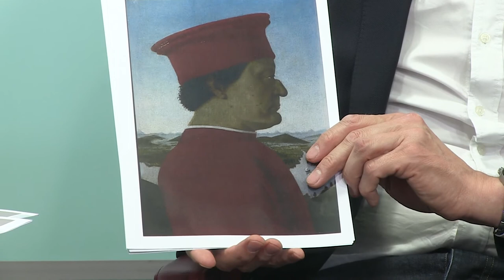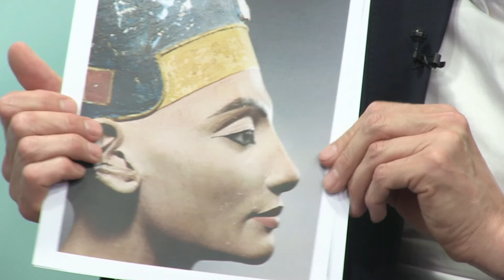Funktionelle und plastische Nasenoperationen | Asklepios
Viele Menschen haben Probleme beim Atmen. Manchmal verstärken sich die Symptome bei sportlichen Aktivitäten. Dafür kann es viele Gründe geben. Prof. Dr. Thomas Grundmann spricht über verschiedene Erkrankungen im Nasenbereich und welche Behandlungsmöglichkeiten es gibt.